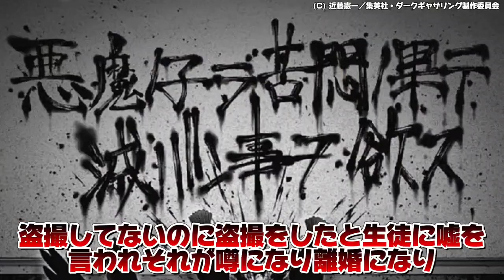【ダークギャザリング】まさかの夜宵ちゃんに挑戦状⁉とある人物から悪霊にされた先生の過去が悲しすぎる!!!【ネタバレ注意】【解説】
このチャンネルでは、アニメ紹介をメインに活動しいます。

動画内容につきましては、各権利所有者様や第三者 に不利益のないよう細心の注意を払い、アニメや漫 画を広めたい一心で制作しております。

万が一動画の内容に問題がある場合、各権利所有者 様本人から、下記のTwitterのDMにてにご連絡お願い致します。

 ※ご迷惑をおかけしてた場合、 違反動画、 違反箇所 のご指摘頂けますと幸いです。 各権利所有者様にご 納得頂けるよう迅速に対応致します。

ご迷惑が掛からないよう動画投稿を続けさせて頂け れば幸いです 何卒よろしくお願い申し上げます。

※権利者を装う虚偽の連絡及び申請は禁止されて おります。 悪戯、なりすましでのご連絡はお控えく ださい。

2023秋アニメ一覧目次
悪魔くん
オチビサン
鬼武者
陰陽師
カミエラビ
クズ悪役の自己救済システム
SHY
16bitセンセーション ANOTHER LAYER
進撃の巨人 The Final Season 完結編 後編
SPY×FAMILY Season2
全力ウサギ
PLUTO
ブルバスター
BEYBLADE X
まついぬ
魔法使いの嫁 SEASON2 第2クール
ミギとダリ